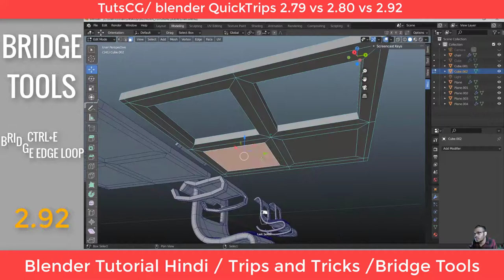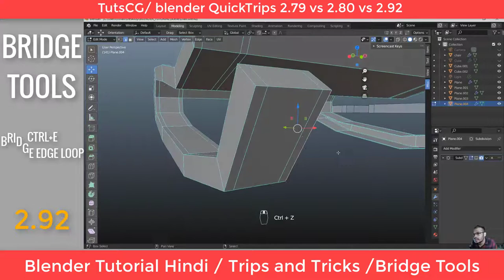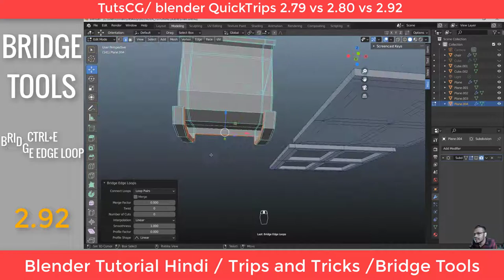13 Blender Bridge Technique Beginner || bridge tools || Hindi || Quick-trips 2 79 vs 2 80 vs 2 92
Video Topic:Blender Bridge Technic
01.how to bridge edge loop
02.how to bridge two face together

Hi, I Am Milan Kumar Mondal .In TutsCG chanel , i upload animation related video, software  like Autodesk Maya,Blender,zbrush,nuke,Photoshop,Substance Painter, Substance Designer, etc.

Blender Tutorial Hindi:

02.blender tutorial in hindi ||  QuickTrips 2.79 vs 2.80 vs 2.92 || Move,Rotation,Scale
03.My Thoughts on blender tutorial in hindi  QuickTrips 2.79 vs 2.80 vs 2.92  NumPad use
04.Blender Pivot point beginer Hindi QuickTrips 2.79 vs 2.80 vs 2.92
05.Blender Duplicating And merge Technic Begginer Hindi QuickTrips Blender 2.79 vs 2.8
06.Blender Backface Culling And Normal Direction Tools Beginer Hindi  QuickTrips 2.79 vs 2.80 vs 2.92
07.Blender Proposonal Editing  Beginer Hindi QuickTrips 2.79 vs 2.80 vs 2.92
08.Blender Snapping Tools Beginer Hindi QuickTrips 2.79 vs 2.80 vs 2.92
09.Blender Smooth And Flat Shade Tools Beginer Hindi QuickTrips 2.79 vs 2.80 vs 2.92
10.Blender Edge loop Cut And Slide Beginer Hindi QuickTrips 2.79 vs 2.80 vs 2.92
11.Blender 9 Selection Trips Beginer Hindi QuickTrips 2.79 vs 2.80 vs 2.92
12.Blender 2 Addon Installation Technic Beginer Hindi QuickTrips 2.79 vs 2.80 vs 2.92
13.Blender Bridge Technic Beginer Hindi QuickTrips 2.79 vs 2.80 vs 2.92
14.Everything You Wanted to Know About Extrude Technic Beginer Hindi QuickTrips 2.79 vs 2.80 vs 2.92
15.Everything You Wanted to Know About Miror Object Beginer Hindi QuickTrips 2.79 vs 2.80 vs 2.92
16.Blender Inset And Outset Beginer Hindi QuickTrips 2.79 vs 2.80 vs 2.92
17.Blender Crease Tools Beginer Hindi QuickTrips 2.79 vs 2.80 vs 2.92
18.Everything You Wanted to Know About Merge Object Beginer Hindi QuickTrips 2.79 vs 2.80 vs 2.92
19.Blender Bevel Tools Beginer Hindi QuickTrips 2.79 vs 2.80 vs 2.9
20.Blender Knife And Knife Projection Bevel Tools Beginer Hindi QuickTrips 2.79 vs 2.80 vs 2.9
21..Everything You Wanted to Know About Merg Object Beginer Hindi QuickTrips 2.79 vs 2.80 vs 2.92
22.Blender Set Origin Tools Beginer Hindi QuickTrips 2.79 vs 2.80 vs 2.9
23.Blender object Group Tools Beginer Hindi QuickTrips 2.79 vs 2.80 vs 2.9

faceBook pages:
3d modeling and animation